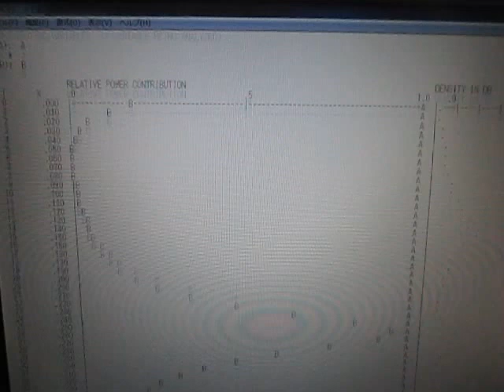音圧データのインパルス応答特性・パワー寄与率の解析による表面検査 （超音波システム研究所 ultrasonic-labo）